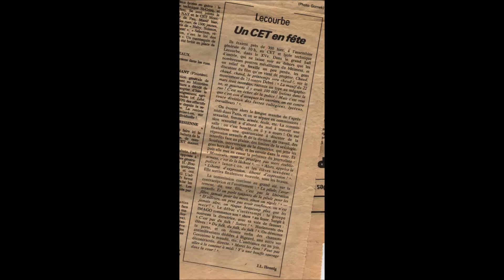Phylloxera Max Mollar You can't always get what you want